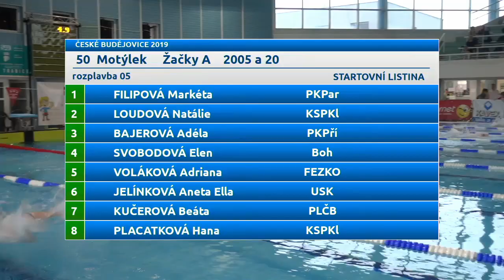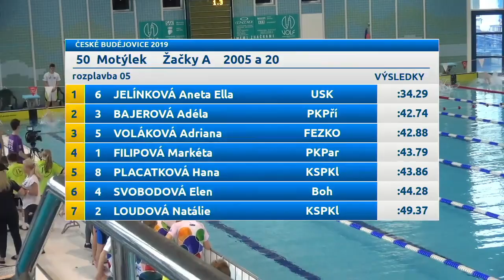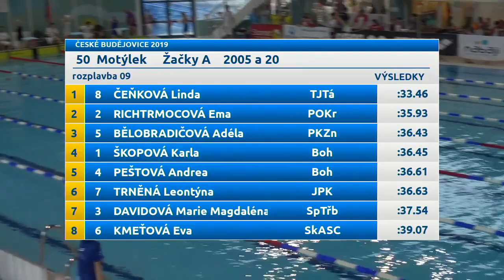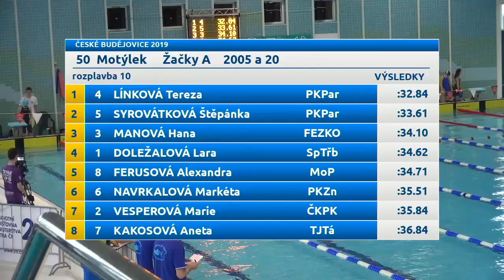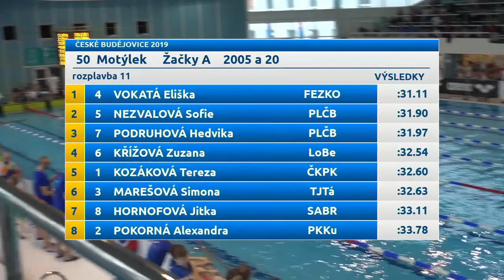CB2019 50M žačky